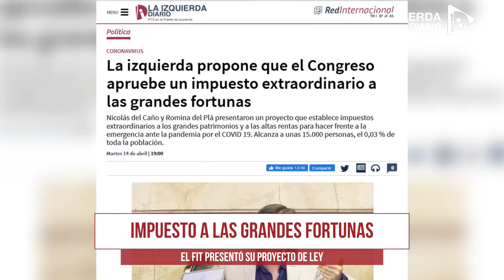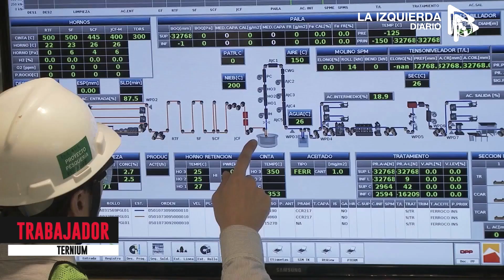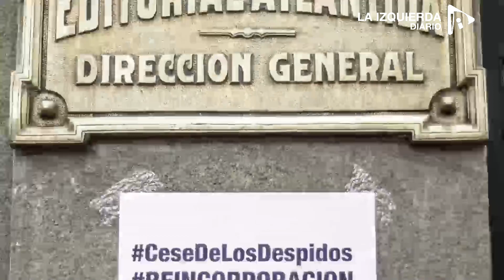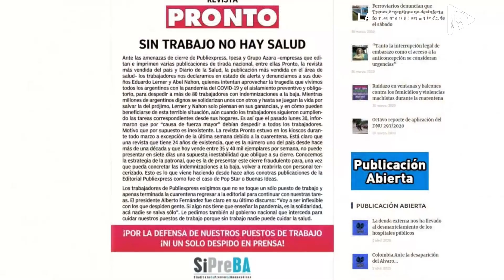🤬Ciberpatrullaje: Bullrich banca a Frederic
Persecución y espionaje: habla Myriam Bregman. Impuesto a las grandes fortunas: que dice el proyecto del Frente de Izquierda. ¿Y el del Frente de Todos? Mientras, Paolo Rocca hace lo que quiere. Además, informe desde EE.UU.: pandemia, crisis social y crisis política.